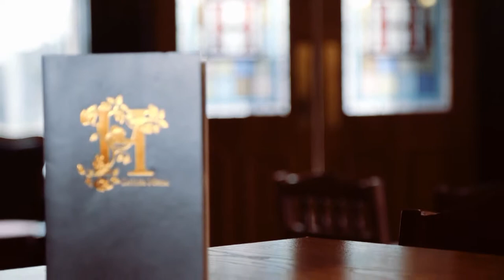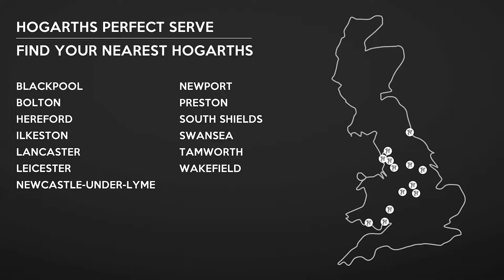Hogarths | Video Drinks Menu | Espresso Martini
Interested in using a cinematic video drinks menu to show off your cocktails? They're perfect for sharing on social media and showcasing on your venue TV's.